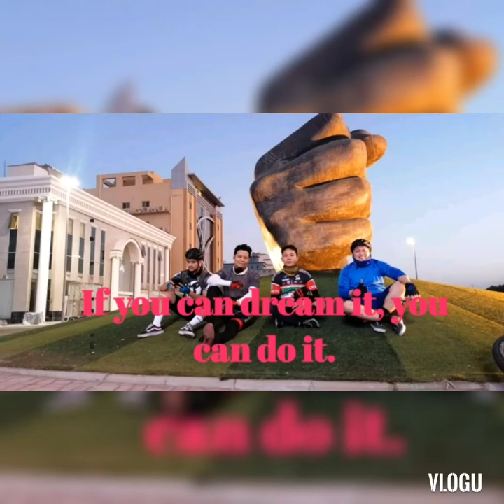PadjaK Banayad Episode 2 | Globe Unlock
Chill Ride with Tropang Gatas...Globe unlock...

I dont wanna let myself down - neffex